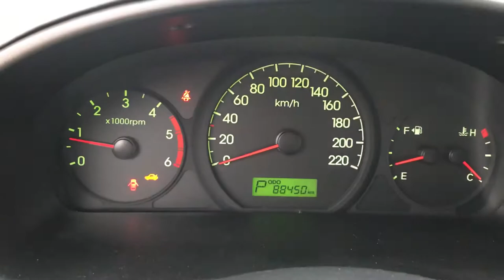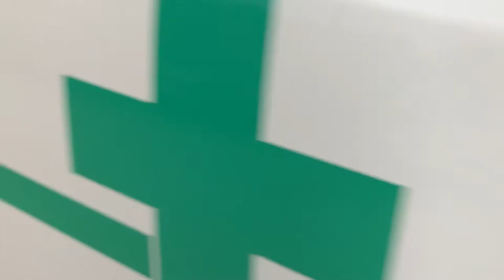2009 HYUNDAI GRAND STAREX(AMBULANCE) 9U148123-AT+DIESEL+LEATHER SEATS+ABS+PARKING SENSOR (SOLD OUT)